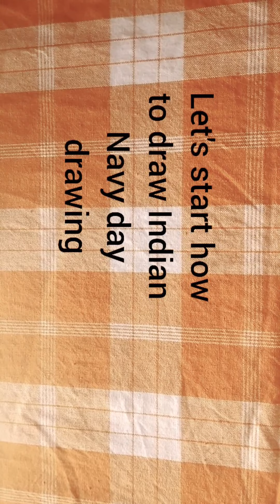how to draw Indian Navy day drawing